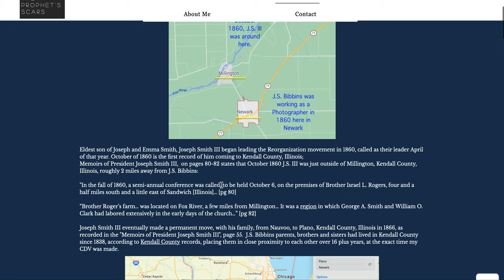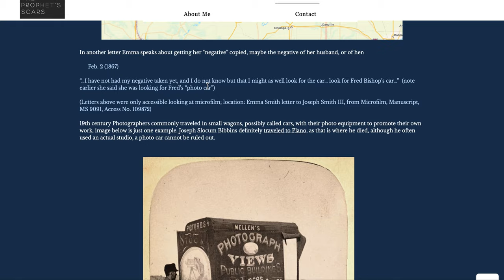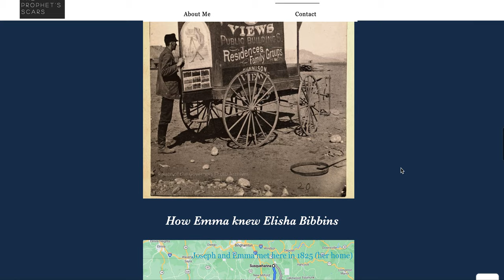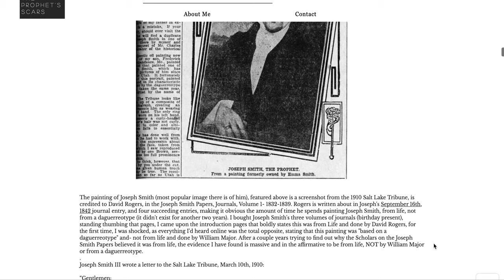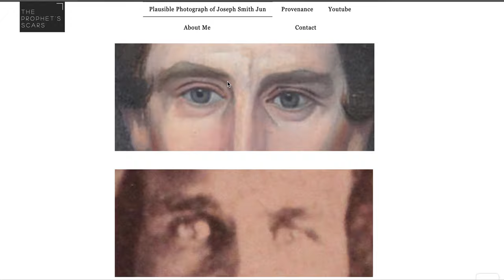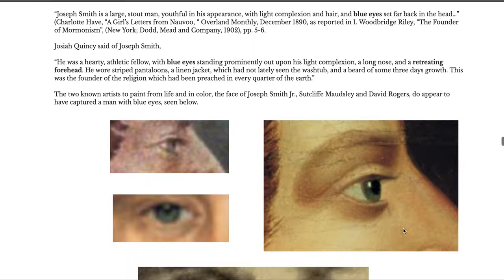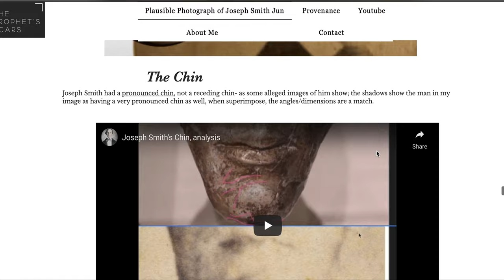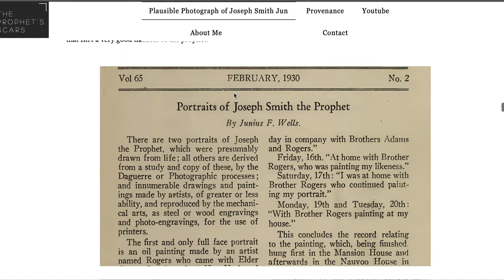New insights, into the Plausible Photograph of Joseph Smith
Joseph Smith III wrote letter's to his mother from Plano, Illinois, where he was editor of the Saint's Herald newspaper, as did Alexander and David Hyrum Smith; Emma Hale Smith Bidamon wrote letters to her son's stating how much she wanted and was planning to visit them in Plano, in 1866. For sure she went in 1874, per David Hyrum's letters, all my notes are on my website to see.

In other news, I got permission to include the duplicate oil painting of the original David Roger's forward facing painting, of Joseph Smith and the likeness in the eyes, tilt of the head, and eye-brows is remarkable.